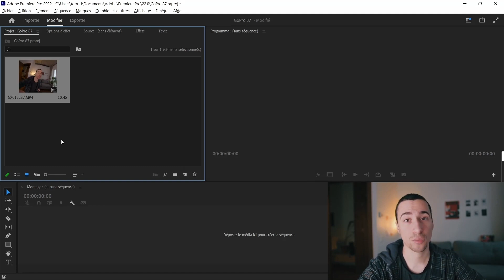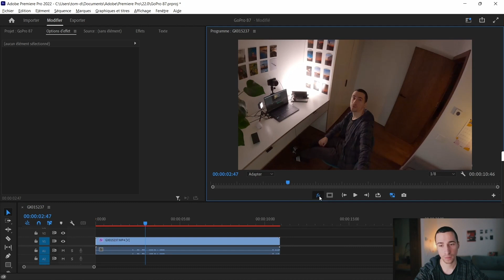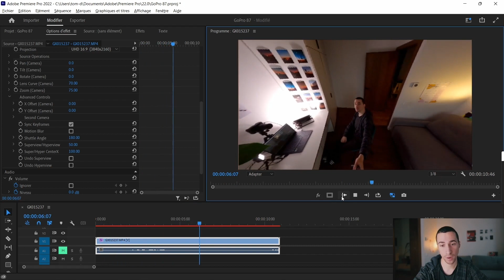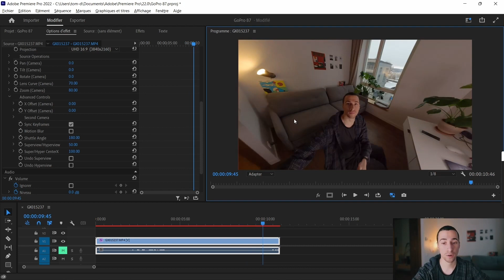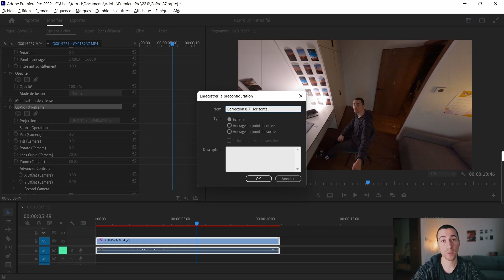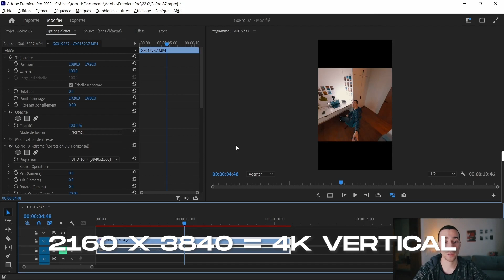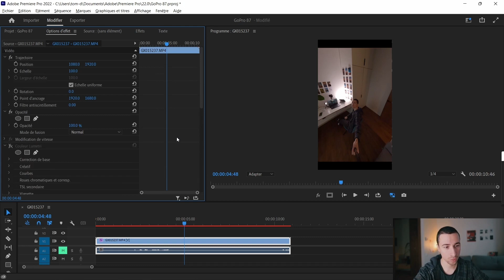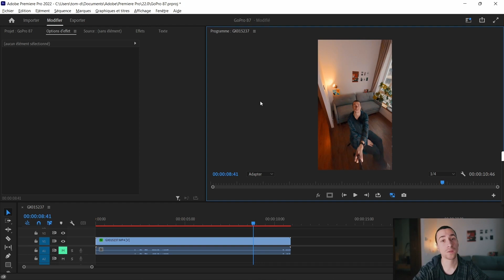GOPRO 11 | Format 8:7 Tellement pratique !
Comment utiliser le format 8:7 a son plein potentiel ! Avec le logiciel Premiere Pro et le plugin GoPro.
MES LIENS :
Mon Instagram 👉 @tomcaptures
MON MATERIEL :
(Ce que j'utilise & recommande)

Trepied Extensible
Trepied Magnetique
Collier GoPro Magnetique
Batterie Externe chauffe main
Petite lampe LED
Lampe LED
Batterie GoPro Enduro
Telecommande GoPro
Disque dur SSD